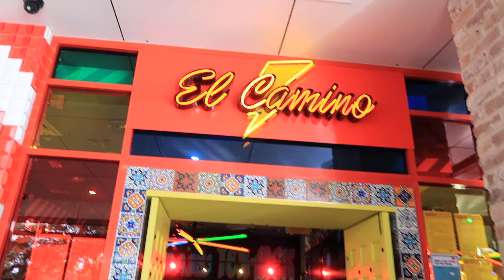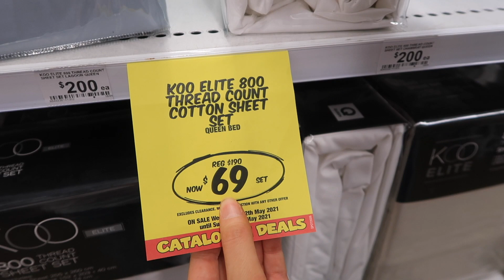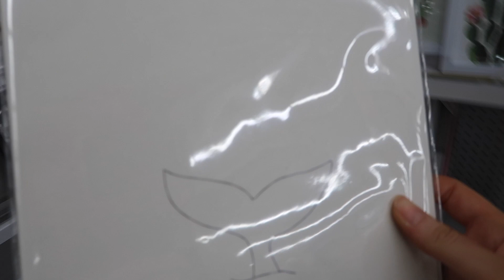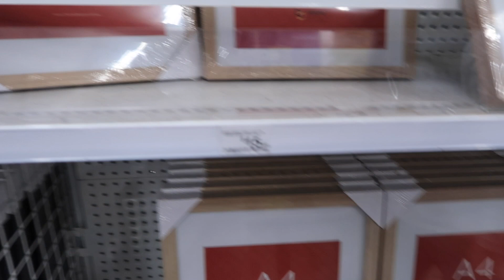Our new MG ZST broke down | Life update | Vlog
Hello, hello thank you so much for stopping by. After only a week and a bit we had to take our beloved new car to the doctor to get fixed. Plus we have something super exciting happening in a month.

We are a vlogging couple that reside on the Gold Coast, Australia. We are originally from New Zealand, but we just couldn't help but flock to the Golden Beaches of the coast for the warmer weather and opportunites that our small home town simply couldn't offer.

We started our Youtube channel just over a year ago and couldn't be more thankful for the support we have received. We would like to say thank you to you all for subscribing to our channel and following our journey as we live, laugh, love 😂 ok, yeah that was a bit cheesy ☺️. On a more serious note we do hope you like the adventures and enjoy watching our exciting yet sometimes mundane life!